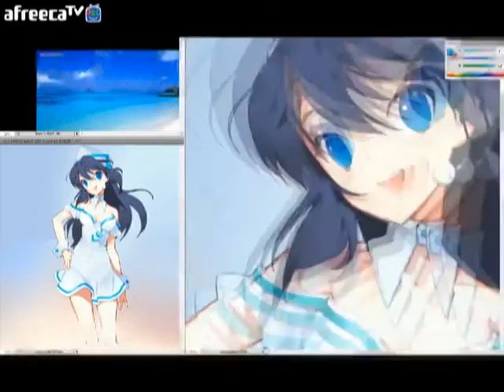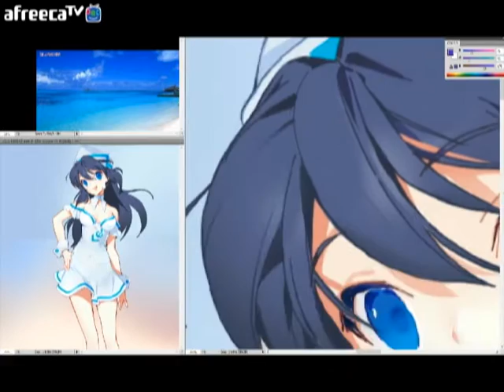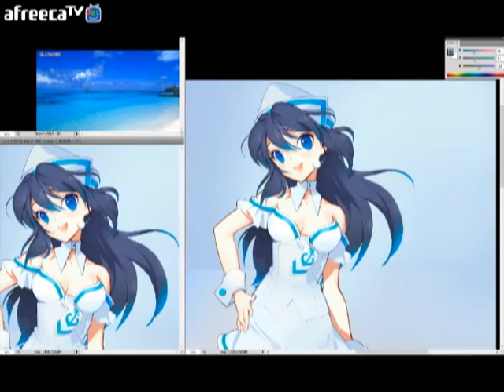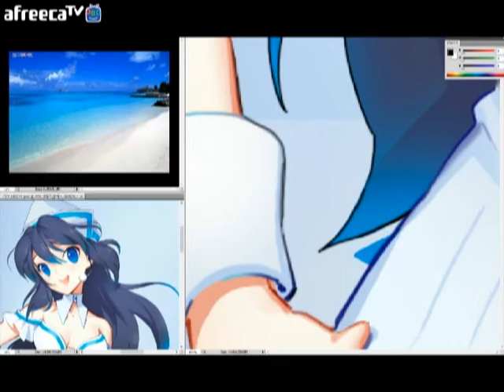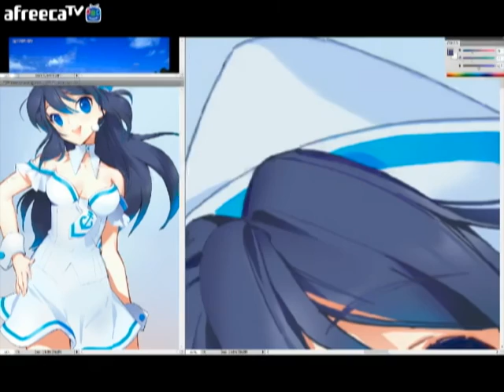[Digital Painting] girl summer 2_3